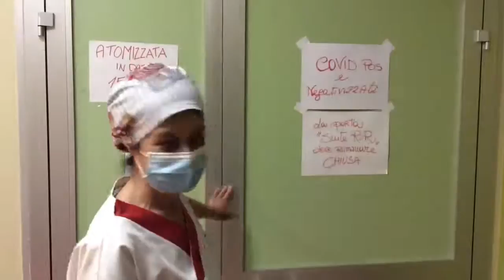La terapia intensiva di Piacenza da oggi è Covid free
Non ci sono più pazienti Covid ricoverati in rianimazione a Piacenza